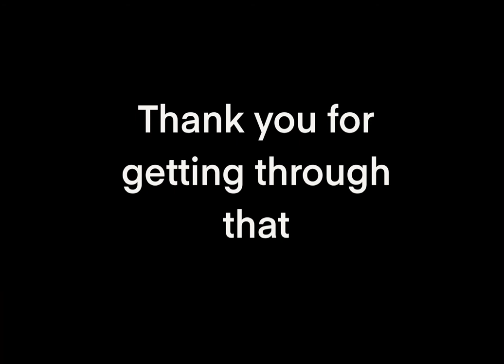I was really bored so i edited Jumanji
Please dont get copyrighted.